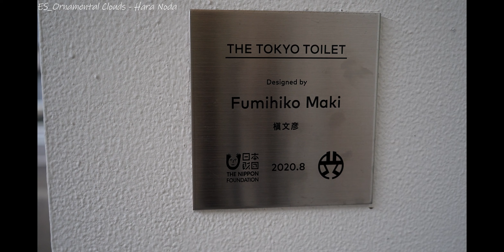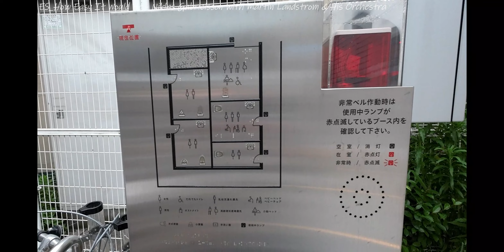【4K】世界的建築デザイナーが作るとトイレが芸術になる！『THE TOKYO TOILET 』第二弾、恵比寿駅周辺の3施設ご紹介！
渋谷区は日本財団、渋谷観光協会の三者協定によりこのプロジェクトを実施しております。『渋谷が世界のトイレをパブリックアートに変える』という触れ込みで区内17ヶ所に完成した公共トイレを紹介。今回は第二弾として恵比寿駅周辺の3施設をご紹介します。どれも素晴らしいトイレなので継続してアップしますね(^^♪